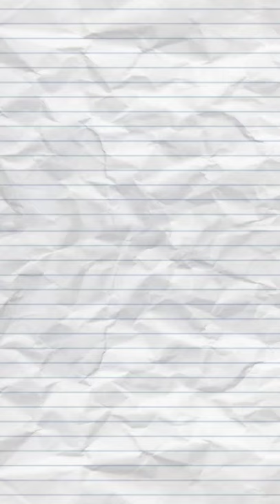TEBE SONGKET | TEBE JULIANA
Jangan lupa dukung Channel ini agar berkembang lebih baik lagi dan membuat saya semakin bersemangat lagi dalam membuat video berikutnya dengan cara Like, Subscribe, Comment dan Share  serta aktifkan lonceng notifikasi untuk mendapatkan pemberitahuan video terbaru.

Terima Kasih🙏